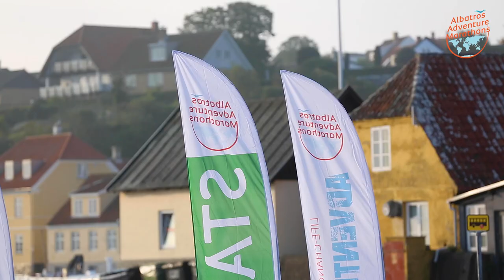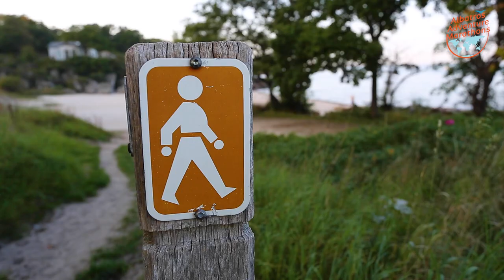Marathon On The Rocks 2021 - Event recap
The Marathon on the Rocks takes place in Bornholm, Denmark.
The route taking the runners from Gudhjem to Skovly is on the coastal trails in northern Bornholm.
Forest, gravel, sand, rocks, trails and small tracks all the way from start to finish.
Enjoy the highlights from this years race.